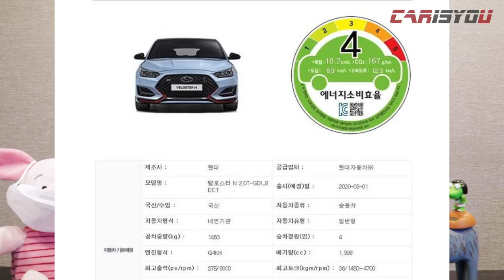신형 아반떼(CN7) 이슈 모아봤어요! (삼각떼 풀체인지 N라인 출시일)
신형 아반떼가 3월 출시를 예고했습니다.

'삼각떼'의 오명을 벗어던지고 개선된 상품성으로 돌아올 것으로 예상되는데요!

다양한 엔진 라인업 가운데 아반떼 N 출시설도 다뤄봤습니다.

풀체인지로 거듭날 신형 아반떼(CN7) 이슈를 함께 확인해보시죠~!